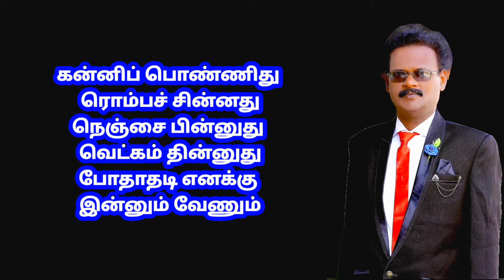methuva thanthi adichane for male hd karaoke nellai joseph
methuva thanthi adichene
female version karaoke
star arvind swamy suganya sivaranjini
music ilaiyaraja
karaoke by nellai joseph
for male karaoke